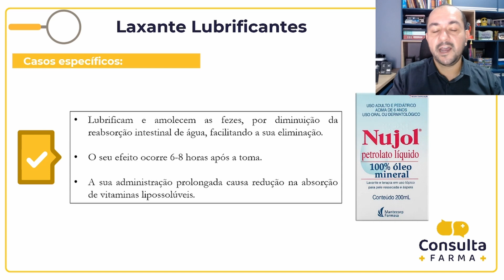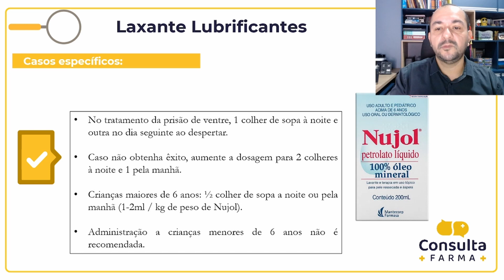Qual o melhor LAXANTE para que não pode fazer esforço?